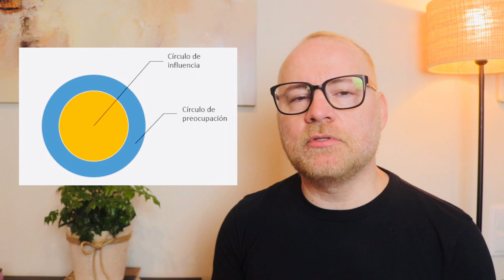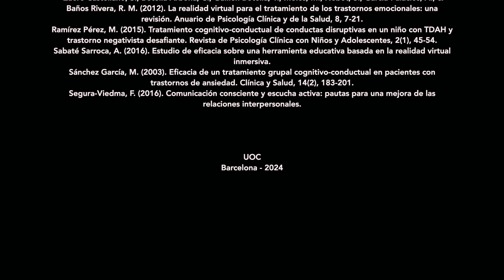Practicum II. PRESENTACIÓN Y DEFENSA ORAL FINAL DEL PRÁCTICUM